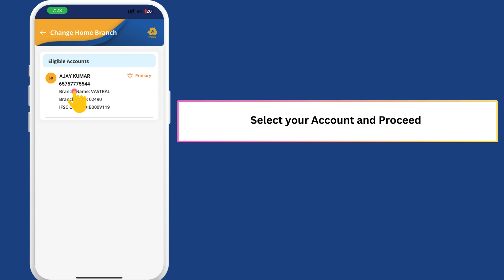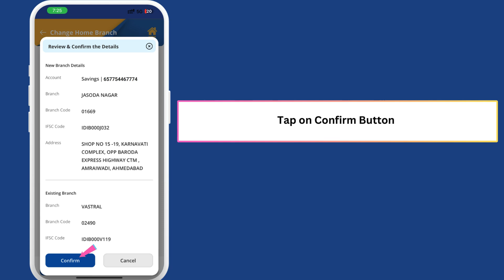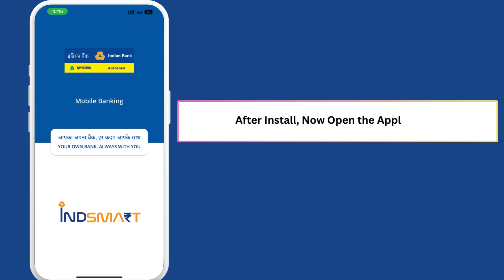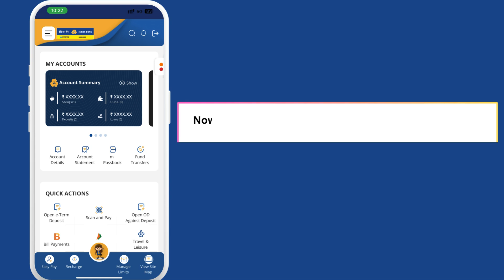How To Change Indian Bank Home Branch Online using IndSMART Mobile Banking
Transfer Indian Bank Account to another new branch online using indsmart mobile banking App. Now you can change your Indian Bank Account Home branch and transfer your account to new branch.